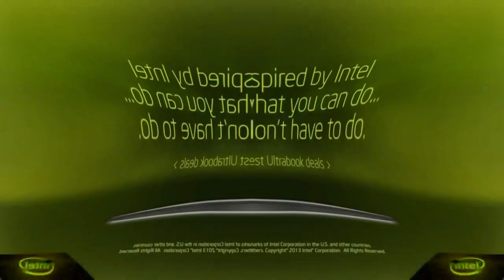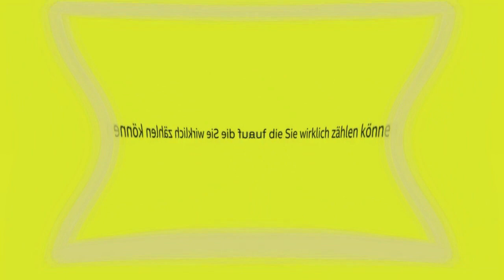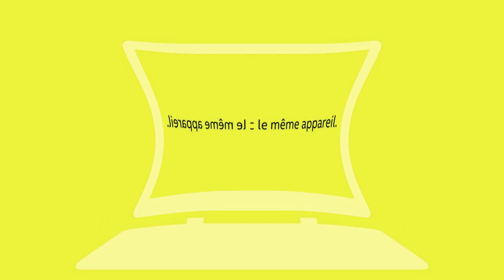my favourite intel logos is Deaf